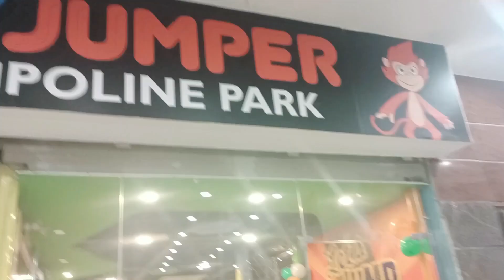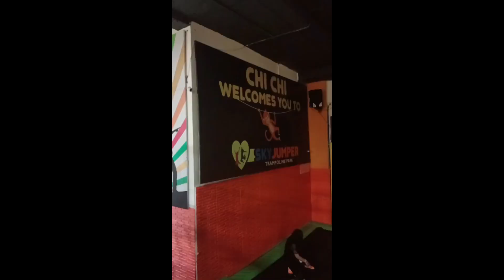Velachery Trampoline park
KIdS and also for adults